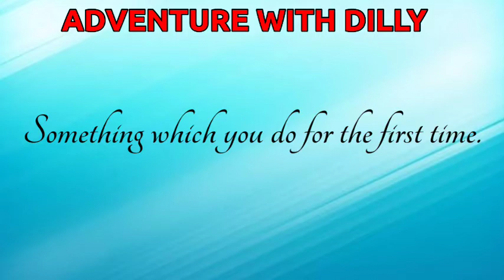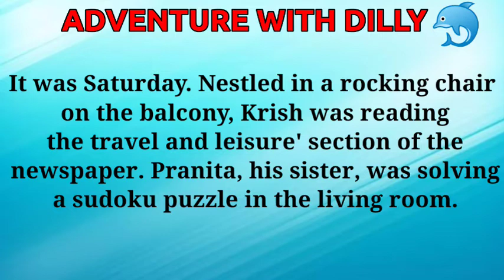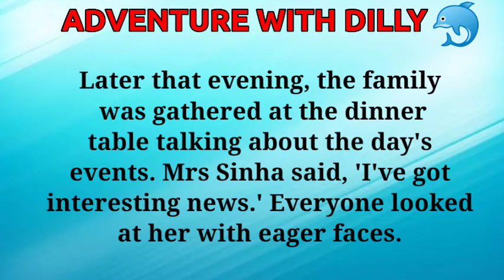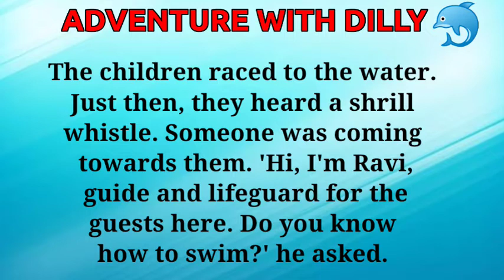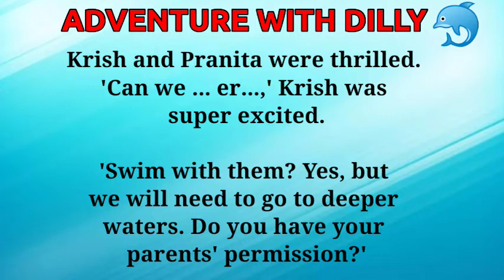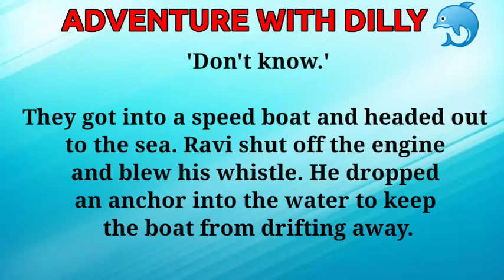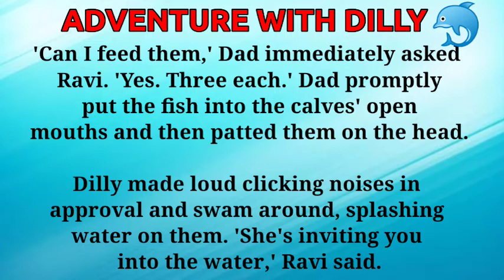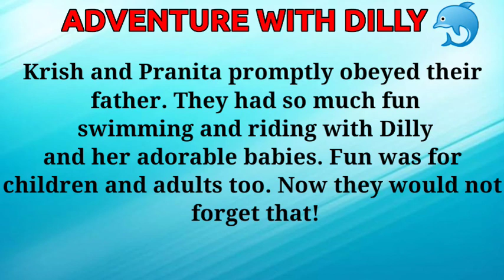Adventure with Dilly | English Channel | Lesson explained